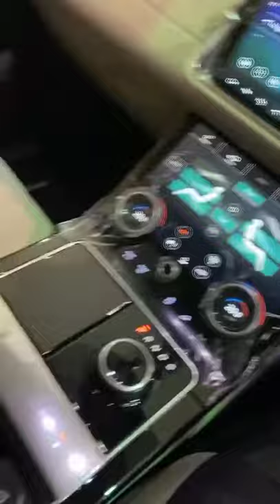Divine Buy New Car 😍😍Rickshaw se nikla ab, rover mere range mein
Rickshaw se nikla ab, rover mere range mein